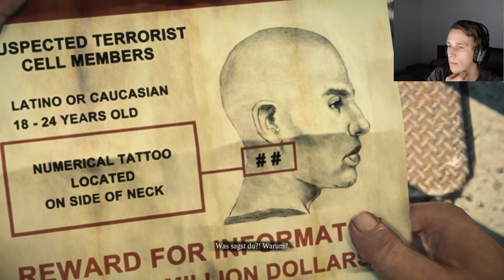Dead Rising 3 [HD+] #016 - Ein Sexsklave kommt setlen allein ☆ Let's Play Dead Rising 3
«LET'S PLAY DEAD RISING 3»